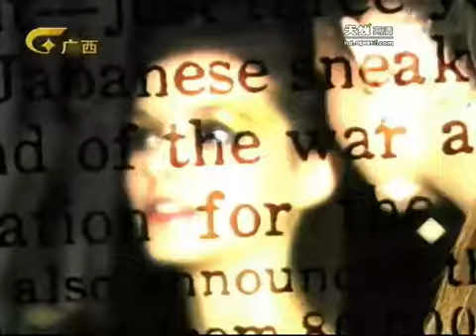2009新丝路世界比基尼小姐大赛（一） - part 1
2009新丝路世界比基尼小姐大赛（一）